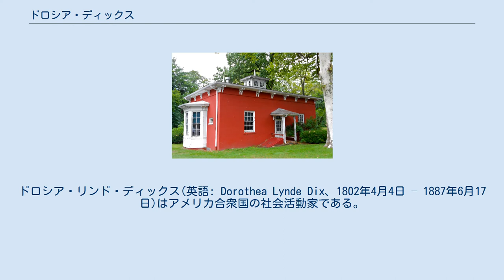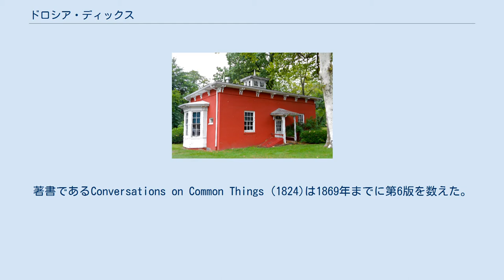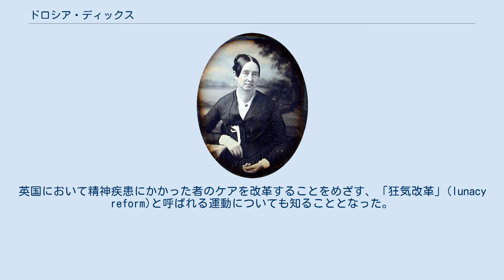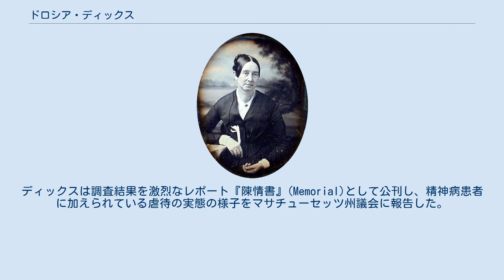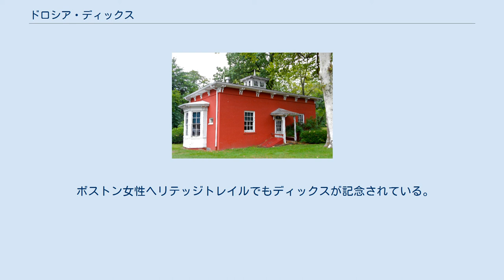ドロシア・ディックス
ドロシア・リンド・ディックス(英語: Dorothea Lynde Dix、1802年4月4日 – 1887年6月17日)はアメリカ合衆国の社会活動家である。
今までそれほど精神病院の整備が行われていなかったアメリカにおいて、州議会やアメリカ合衆国議会への精力的なロビー活動を行い、困窮した精神病患者のための本格的な精神病院を多数設立した。
南北戦争の間は陸軍看護師の監督官をつとめた。
 メイン州ハンプデンの町で生まれ、幼い頃はマサチューセッツ州ウースターで育った。
ジョゼフ・ディックスとメアリー・ビゲローの間に生まれた3人きょうだいの長子であり、祖先はマサチューセッツ湾植民地の住民であった。
父は移動労働者であった。
12歳の時、ドロシアはドクター・イライジャ・ディックスの妻でボストンに住んでいた裕福な祖母、ドロシア・リンドのもとに逃げ出したが、これは両親がアルコール依存症で、とくに父が虐待を行っていたためであった。
1821年にディックスはボストンで学校をはじめ、富裕層からの支援をとりつけた。
この直後にディックスは、困窮し家庭で適切なケアを受けていない子どもたちを教育する仕事をはじめたが、健康を害してしまった。
1824年から1830年まで、ディックスは主に宗教的な著作や子ども向けの物語を執筆していた。
著書であるConversations on Common Things (1824)は1869年までに第6版を数えた。
The Garland of Flora (1829)は、エリサベス・ワートのFlora's Dictionarｙと並んでアメリカ合衆国で最初に出版された2冊の花言葉辞典のうちの1冊である。
 1831年にディックスはボストンに女子のための模範校を設立し、1836年までこれを運営していたが、同年に再度健康を害してしまった。
保養の目的で1836年にイングランドに旅行し、そこでラスボーン一族と知り合いになった。
一族はディックスをリヴァプールにある先祖代々の屋敷、グリーンバンクに招待した。
ラスボーン一族はクエーカーで、社会改革運動で顕著な業績をあげている人々であった。
グリーンバンクでディックスは、政府が社会福祉に直接的かつ活動的な役割を果たすべきだと信じる一団の男女に出会った。
英国において精神疾患にかかった者のケアを改革することをめざす、「狂気改革」(lunacy reform)と呼ばれる運動についても知ることとなった。
この運動のメンバーたちは精神病患者を収容する各種施設を入念に調査しており、研究結果は庶民院に報告していた。
 1850-55年頃のディックス この時代において、精神病患者の治療を改革する運動は奴隷制度廃止運動、禁酒運動、選挙改革など他の先進的な大義と結びついたものであった。
アメリカに帰国後、1840年から1841年まで、ディックスはマサチューセッツ州全土で困窮した精神病患者のケアについての調査を行った。
ほとんどのケースでは、町が地元の住民と契約し、自分で生活することができず、世話してくれる家族や友人もいない精神病患者のケアをまかせていた。
規定も資金援助もないため、このシステムのせいで広く虐待が見られるようになっていた。
ディックスは調査結果を激烈なレポート『陳情書』(Memorial)として公刊し、精神病患者に加えられている虐待の実態の様子をマサチューセッツ州議会に報告した。
ディックスのロビー活動はウースターにある州の精神病院を拡大させる法案につながった。
 1844年にディックスは同様の調査のため、ニュージャージー州にあるすべての郡を訪問し、刑務所や救貧院を調査した。
自らの観察と事実を詳述した陳情書をニュージャージー州議会に提出するために準備した。
ディックスは精神病患者のケアと治療の施設を建設するために州議会が行動を起こし、資金を充当するよう緊急アピールを行った。
ディックスはこうした不運な人々に対して州が責任を負っていることを強調すべく、陳情書で多数のケースに触れている。
 ディックスは、議員及び法律家として尊敬されていたが老年にさしかかってから困難に直面し、精神の病にかかった男性の例をあげている。
ディックスは必要とされる治療や世話を受けることができないまま、郡の救貧院の地下室にある小さなベッドに寝ているこの男性を発見した。
州議会の多数の議員が、この貧困に...